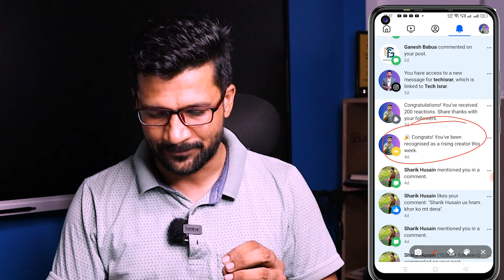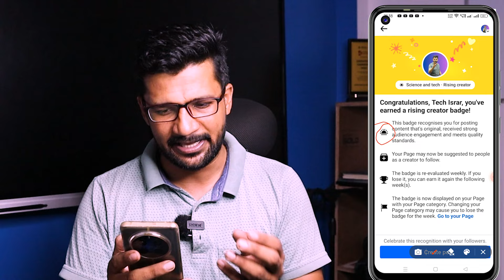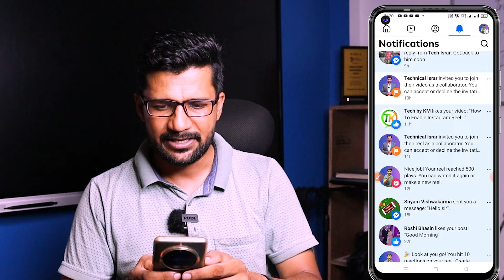How To Apply for Facebook Rising Creator | Facebook Rising Creator Kaise Milta Hai | Benefits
israr Malik